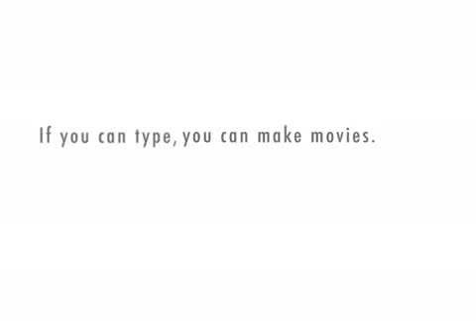NaNoWriMo - Writing Spots in Corpus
NaNoWriMo - Corpus Christi Texas

National Novel Writing Month With your hosts Anna Lyst and The Muse.